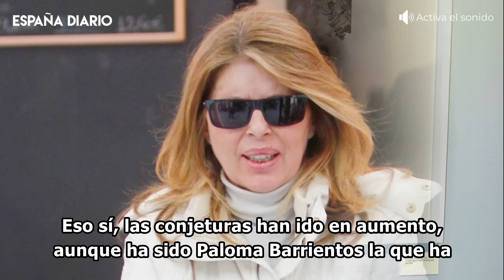🔴 La causa de la muerte de Marta Chávarri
Marta Chávarri fue una de las mujeres protagonistas de la prensa del corazón en las décadas de los años 80 y 90. Sin embargo, hoy lamentablemente vuelve a ser noticia. Decimos lamentablemente, porque ha fallecido.

Imágenes: Agencias